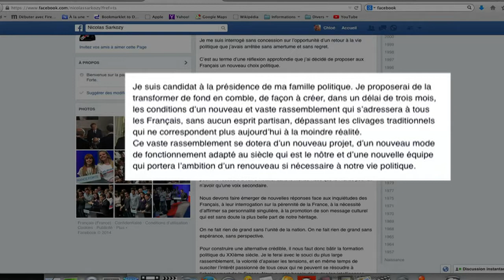Sarkozy anuncia volta à política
O ex-presidente Nicolas Sarkozy anunciou nesta sexta-feira o retorno à política francesa, em meio à crise econômica no país e à baixa popularidade do atual presidente socialista François Holllande.